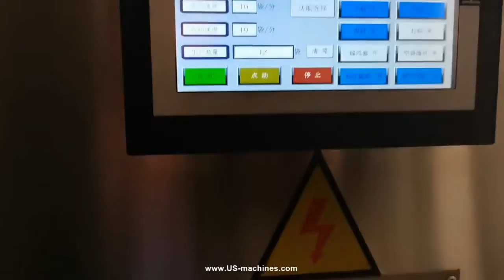Small dose seasoning powder premade bag pouch rotary filling sealing machine packing video